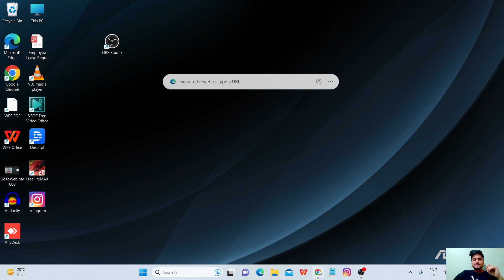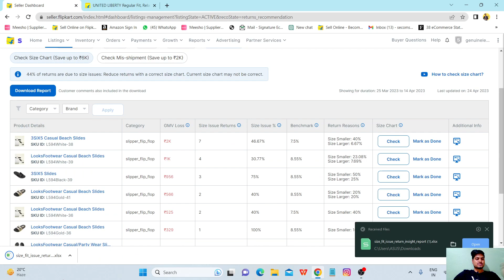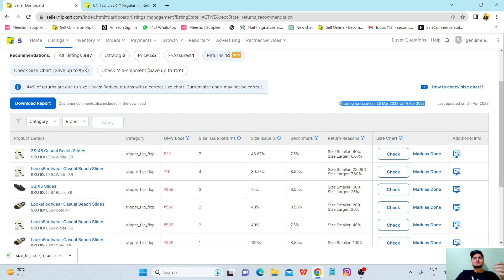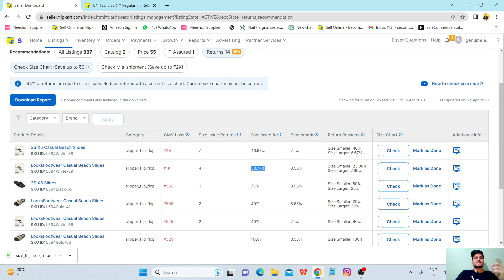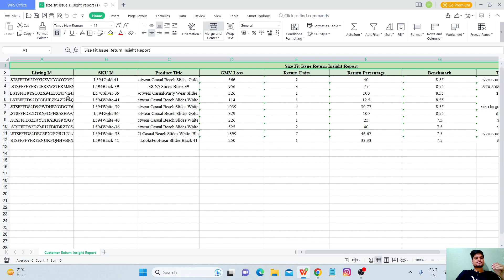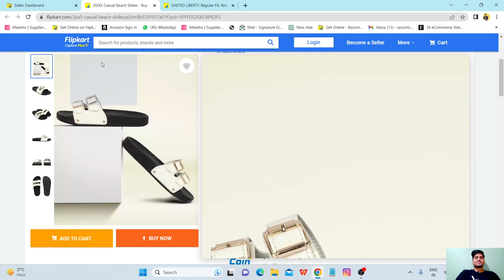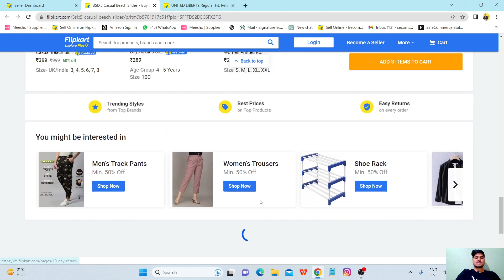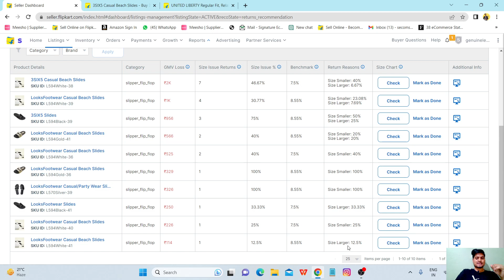New Returns Manage Tab Recommendation On Flipkart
As I always say, bringing your returns 1% down is equal to increasing the sales by 10%. Here is an imp update on Flipkart seller portal where you can check the products of yours with maximum returns as well as the reason for it. The new returns recommendation tab asks you to check the reason for returns and update it accordingly.
This new returns recommendation tab allows you to manage your returns and to make good profit and save losses due to returns as well.
I f you are a Flipkart Seller or planning to sell on Flipkart in 2023, Then this video is very helpful to you.

ios user (use org code- rmlbq)

👉Onboarding Services.

Link👉🏼👉🏼👉🏼 E-commerce tools👇👇👇 E-commerce tools👇👇👇

1. Packaging material for meesho
2. packaging material for flipkart (OPEN THIS LINK WHEN YOU ARE LOG INTO UR FK ACC)
3. packaging material for amazon
4. Thermal printer
5. Normal printer
6. Void tape
7. Laptop (low budget)
8. Photography setup(small)
9. Photography setup (large)
10. Barcode printer & scanner